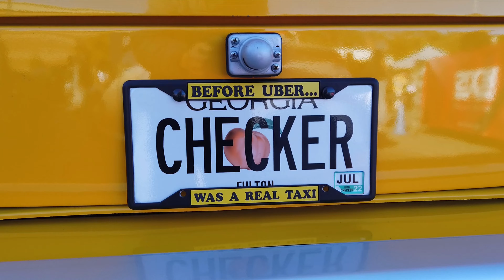小车劝学【圣诞特辑】汽车学院车迷协会/美系车企工程师的故事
小车劝学系列间歇性回归
这一期聊聊在中国读书 和 在美国工作 经历的一些小故事小生活
聊聊大道理~